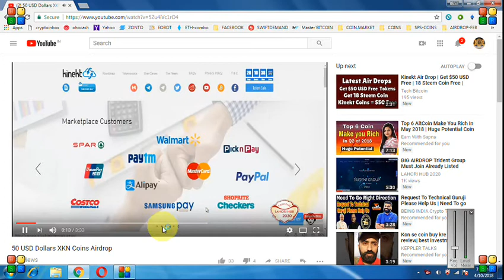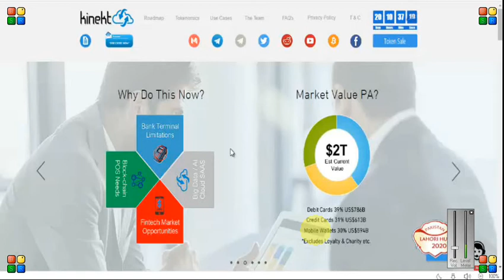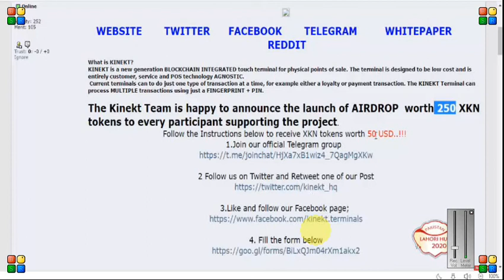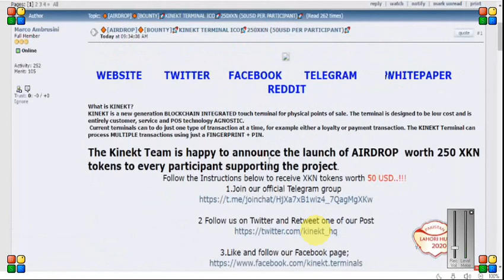XKN AIRDROP || 50$ || GENUINE AIRDROP MUST JOIN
REPLY BITCOINTALK -- FORMAT
Participant Validity
Username telegram: @Lizagandut
BITCOIN  MASTER FAUCET (2000 SATOSHI EVERY 2HOURS)